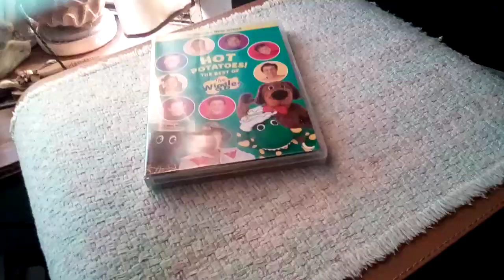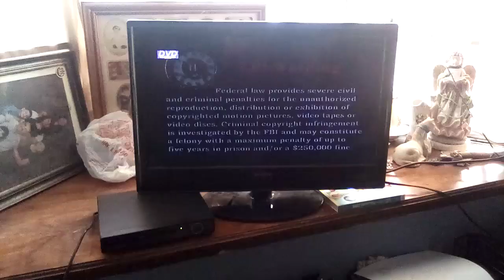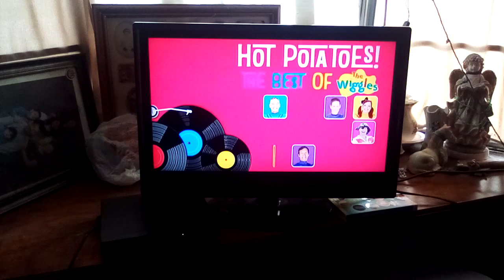Opening To Hot Potatoes! The Best Of The Wiggles 2014 DVD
Distributor: NCircle Entertainment

Here's The Order:
1.FBI Warning Screen
2.NCircle Entertainment Logo
3.The Following DVDs Are Available From NCircle Entertainment Screen
4.The Wiggles Taking Off! Trailer
5.Octonauts Here Come The Octonauts! Trailer
6.DVD Menu
7.Start Of The Program
That's All.